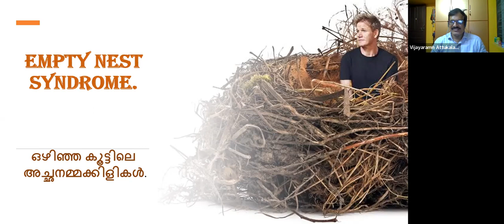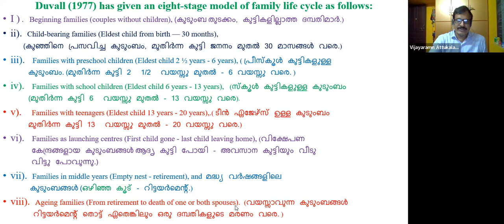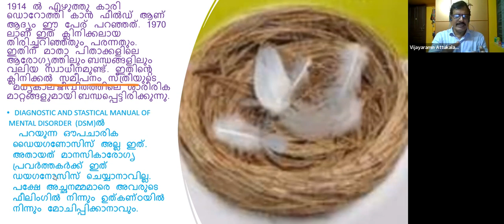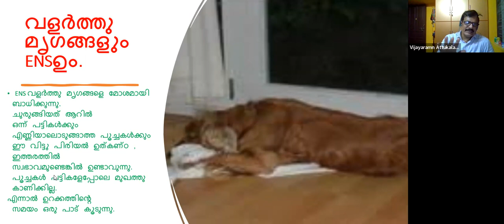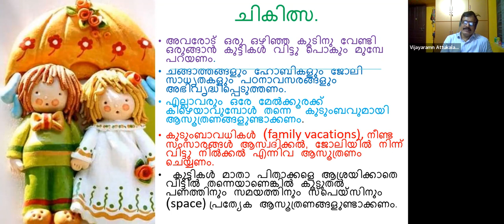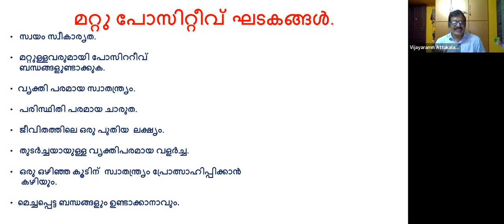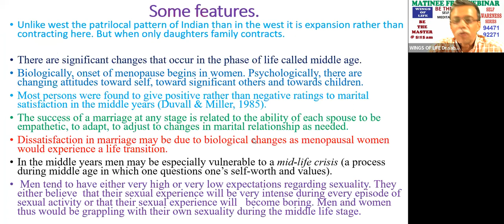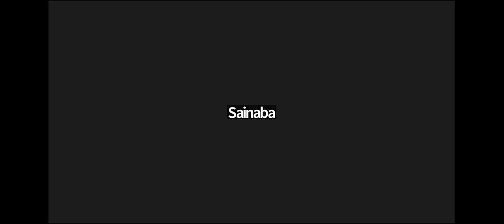DAY 7️⃣0️⃣6️⃣,ഒഴിഞ്ഞ കൂട്ടിലെ അച്ഛനമ്മ കിളികൾ, EMPTY NEST SYNDROME, by VIJAYARAMAN A O